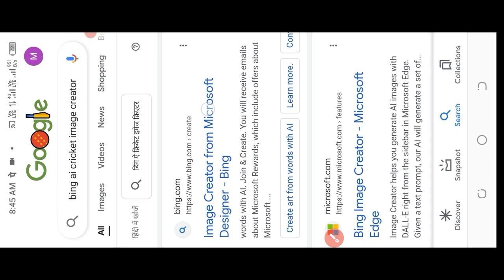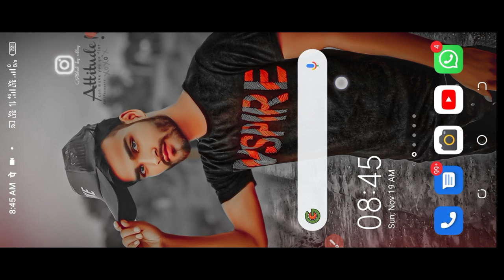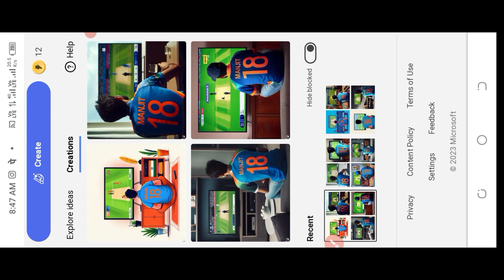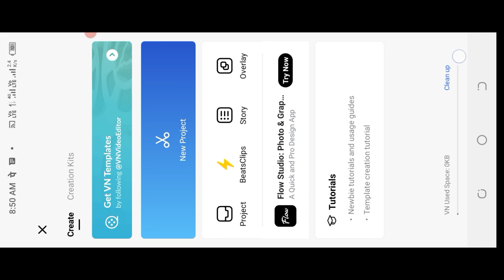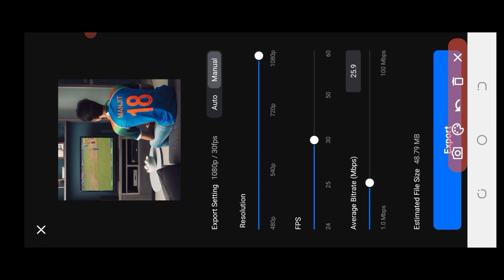Indian cricket team jersey name reels editing || how to make indian cricket jersey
Indian Cricket Viral Reels Editing | How To
make Viral Indian Cricket team jersey in Ai
Tools

Use Title Copy: 🔥👇
A Man watching A Cricket match on Ty, Wearing
an Indian jersey with 18 Number and Man Name Manjit Wrote on Jersey back, Tv And man
Distance are Big

Your search:
ai image name on pakistan jersey,
ai,
how to create cricket photo with your name in
mobi,
pakistan cricket team kit wearing girl/boy name
editing,
trending tik tok world cup editing,
watching match on ty,
how to make cricket teamt shirt image with own
name,
cricket team cartoon jersey name image make,
pakistan cricket team name shirt trend on tiktok,
cricket team t-shirt trending video,
ai name on pakistan t shirt,
cricket team name shirt,

ai cricket jersey
ai my name cricket uniform
boy watching match with my name jersery
ai image maker watching cricket
make ai image my name on tshirt
ai name on indian t shirt
bing ai image generator
my name on indian t shirt
Al boy watching match
watching match my name on t shirt

How To Make Cricket Team T-Shirt Image
cricket team reels video editing
Binglmage Creator
ai cricket jersey
How To Make Viral Cricket Team Jersey Photo &
Video In Just 1 Click
Bing Problem Solved

Pakistan Cricket Team Name Shirt Trend on
TikTok | Pakistan cricket team kit wearing girl/Boy
Name Editing.
Boy watching match with pakistani uniform with
my name on it
my name on indian unifom | Al -name on indian kit
Pakistan cricket team name shirt trending on
TikTok || create ai image With Pakistan kit and
name
Bing ai

❤Thanks,,,,,,,,,,,,,,,,,,,,,